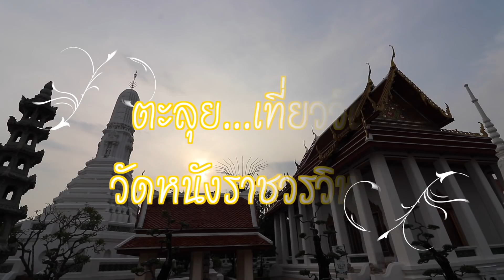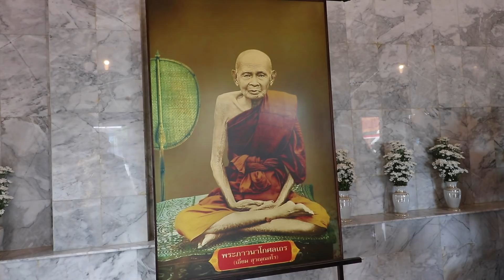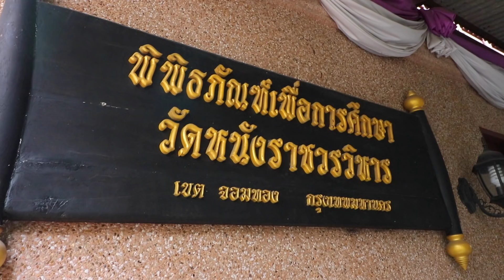ตะลุย...เที่ยววัด : หลวงปู่เอี่ยม วัดหนังราชวรวิหาร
เนืองในวัดวิสาขบูชา เราไปเที่ยววัดหนัง วัดที่เก่าแก่ในกรุงเทพกันครับ